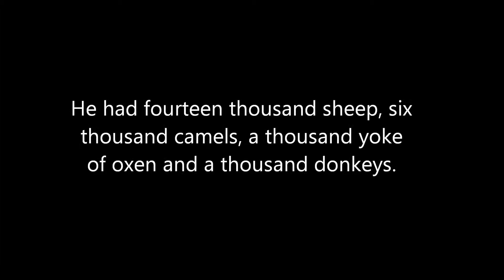The Dimension Of Grace Part 4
This message was preached at Kowloon, Hongkong among the Filipino migrant overseas contract workers last February 2013. This is the fourth and the last part of the many series. Watch all of them!